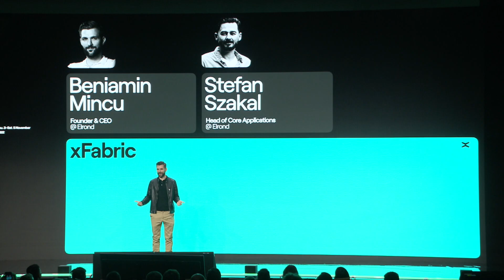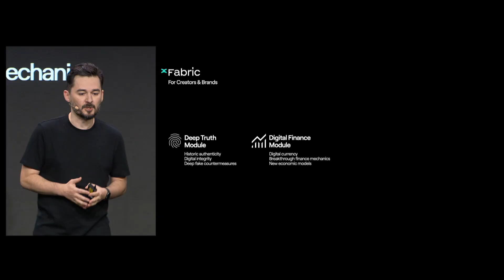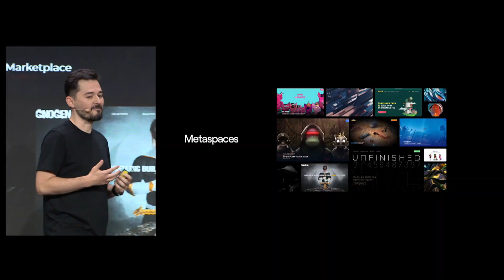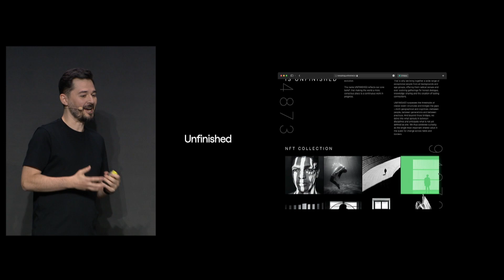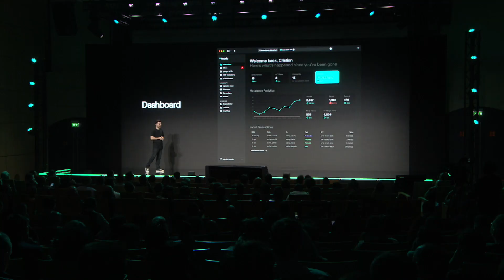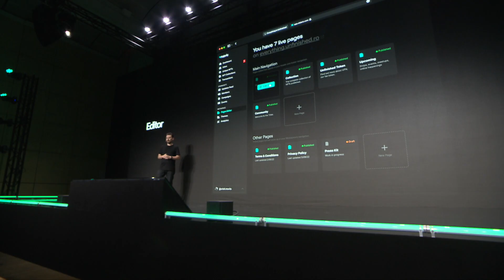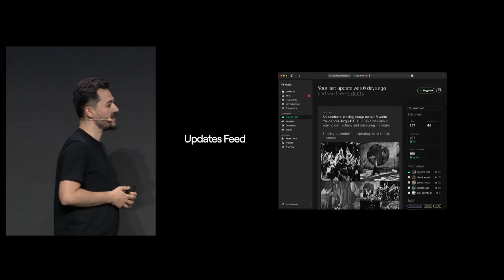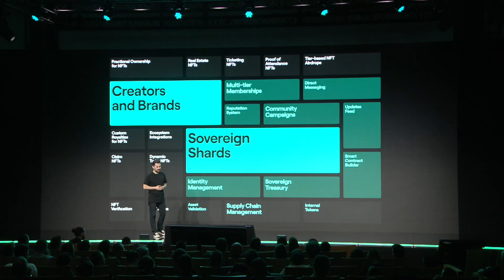xFabric - Beniamin Mincu & Stefan Szakal (X Day Paris - Day1)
MultiversX is a highly scalable, secure and decentralized blockchain network created to enable radically new applications, for users, businesses, society, and the new metaverse frontier.

Chapters:

00:00 Key Points
03:01 Bridge to the future
03:54 Audiences
04:25 Sovereign Shards
05:12 Fully customizable modules
08:17 Metaspaces
09:57 Inbox
10:54 Editor
12:03 Updates feed
14:41 Clarity
17:43 Beta version